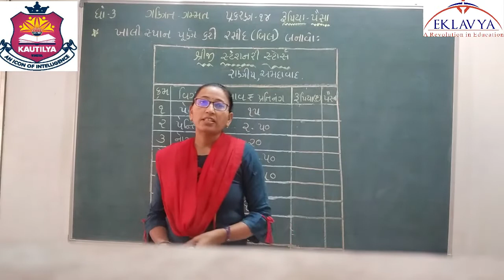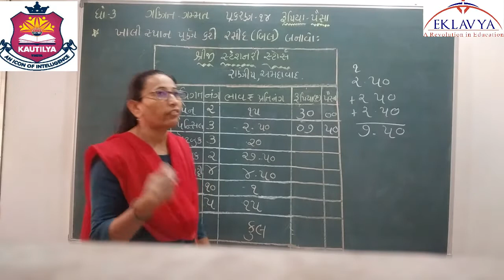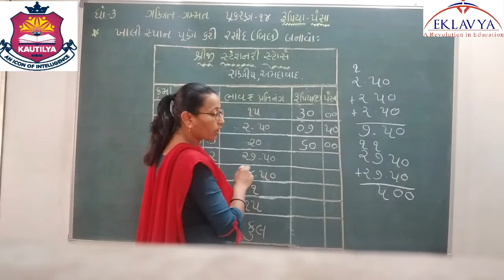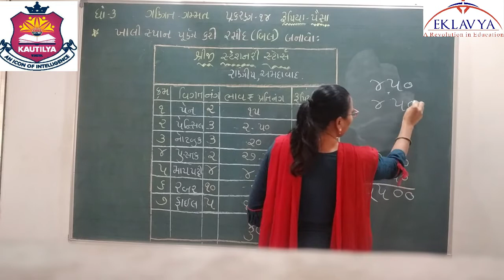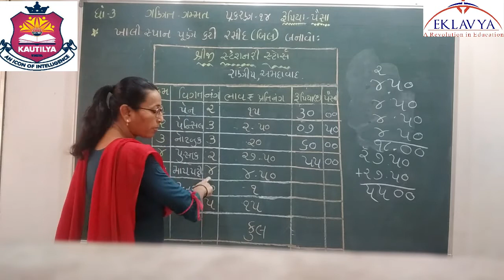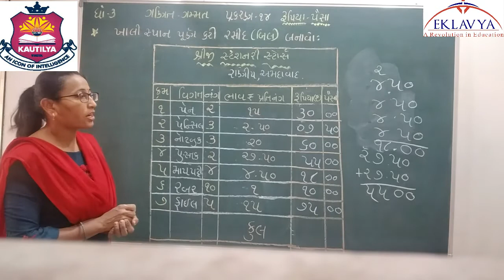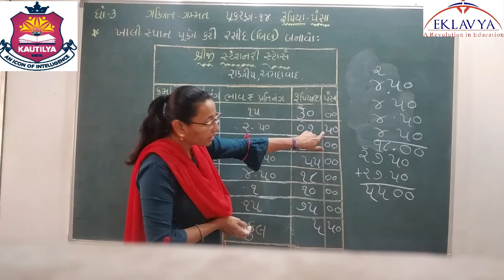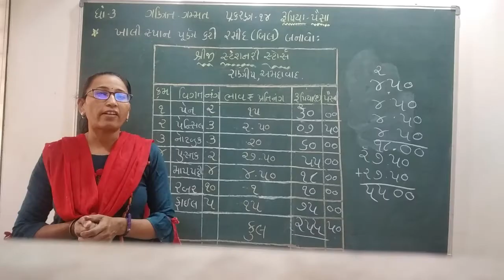રૂપિયા - પૈસા / ભાગ ૫ / ધોરણ ૩ / પ્રકરણ ૧૪ / ગણિત ગમ્મત /EKLAVYA VASTRAL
EKLAVYA EDUCATION
VASTRAL , AHMEDABAD – 382418
ધોરણ – ૩
વિષય – ગણિત ગમ્મત
પ્રકરણ - 1૪ રૂપિયા - પૈસા
 ભાગ – ૫